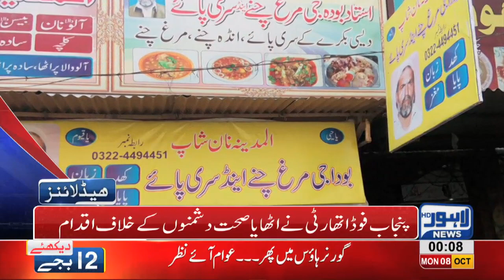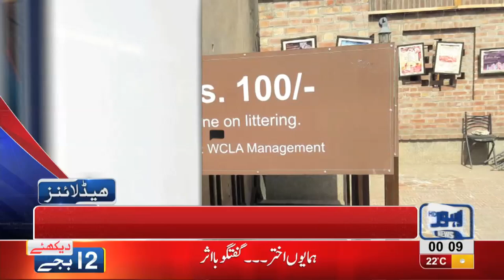12 AM | Headlines Lahore News HD | 08 October 2018